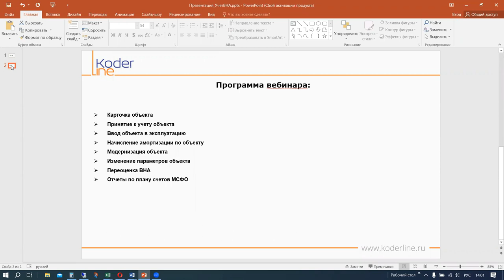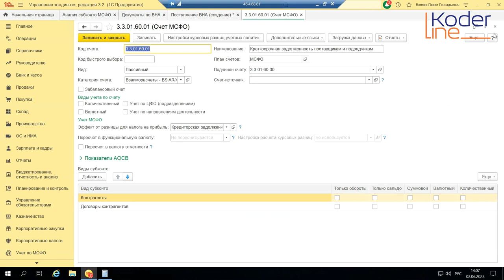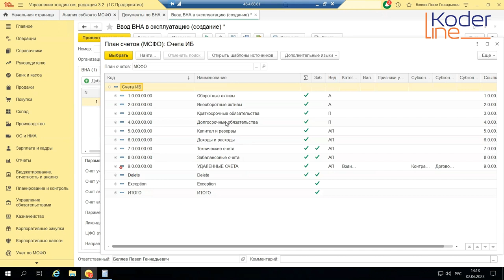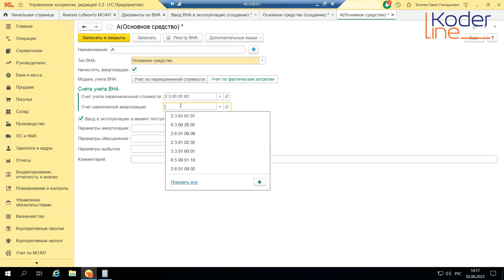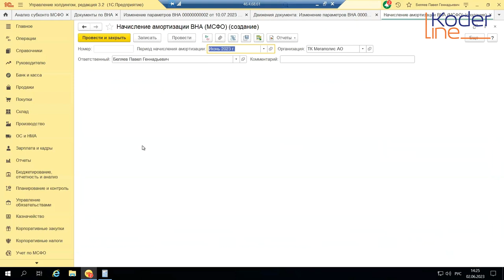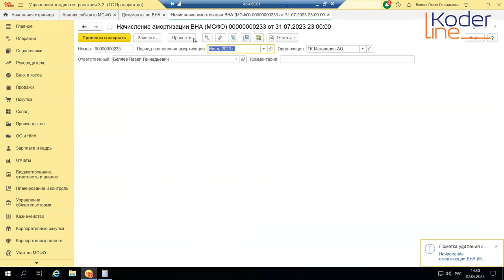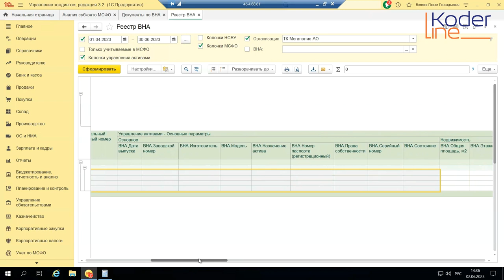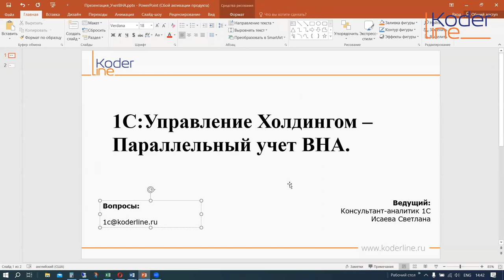Вебинар «Параллельный учет по МСФО объектов основных средств в 1С:Управление холдингом 8, ред. 3.2»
Компания «Кодерлайн» провела вебинар «Параллельный учет по МСФО объектов основных средств в 1С:Управление холдингом 8, ред. 3.2»

Ведущая: Светлана ИСАЕВА - ведущий консультант-аналитик

Целевая аудитория
заместители главных бухгалтеров, главные бухгалтера, финансисты

Описание
Программа 1С:Управление холдингом 8 предоставляет достаточно широкие возможности по параллельному учету по МСФО объектов основных средств. В ходе вебинара будут разобраны настройки, особенности и документы параллельного учета по МСФО.

Программа
1. Карточка объекта

2. Принятие к учету объекта

3. Ввод объекта в эксплуатацию

4. Начисление амортизации по объекту

5. Модернизация объекта

6. Изменение параметров объекта

7. Переоценка ВНА